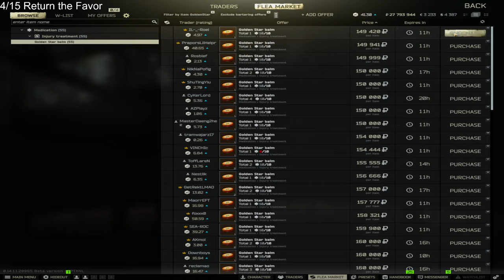Crazy Labs PVP with Agar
lobby wipe with agar